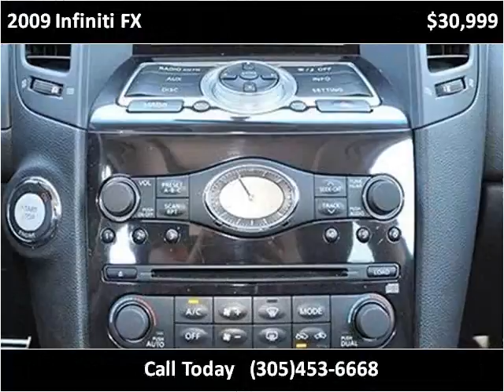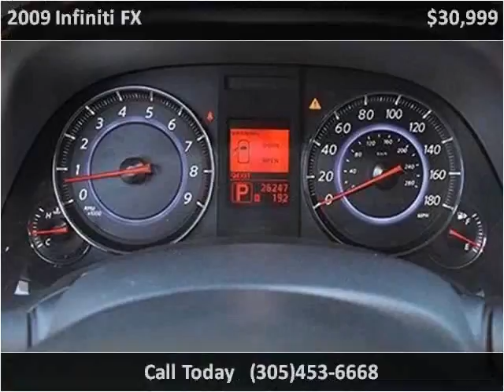2009 Infiniti FX Used Cars Lake Worth FL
This 2009 Infiniti FX is available from Boats Direct USA.